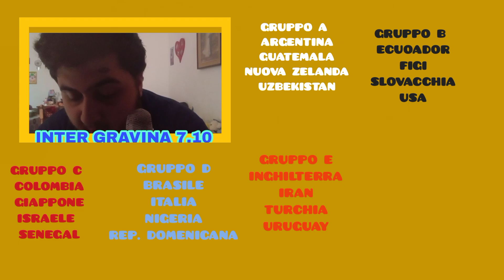I GIORNI DELLA COPPA DEL MONDO U20